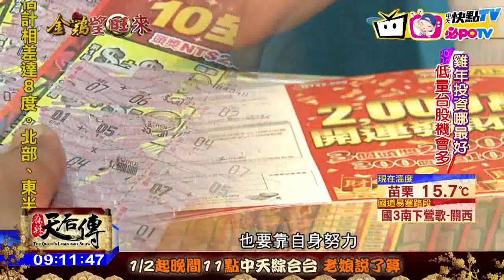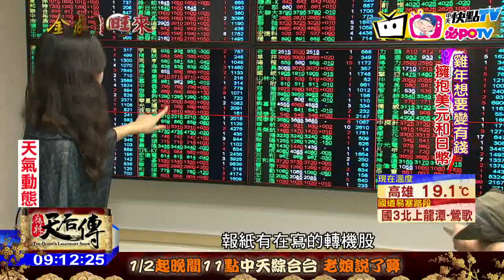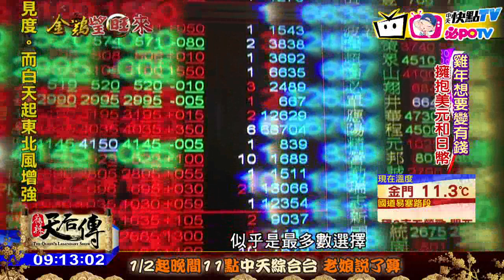20170131中天新聞 雞年投資哪最好？ 低量台股機會多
不管2017年會有什麼不同，相信對多數人來說，唯一不變的，就是如何賺錢，最好還能變富翁，那麼到底有什麼撇步呢？專家說就是好好「理財」，然而面對詭譎多變的2017，到底有些致富方式可碰，又哪些會是地雷碰不得呢？